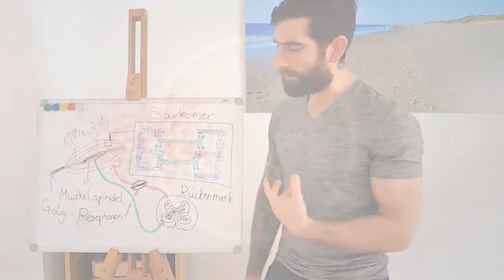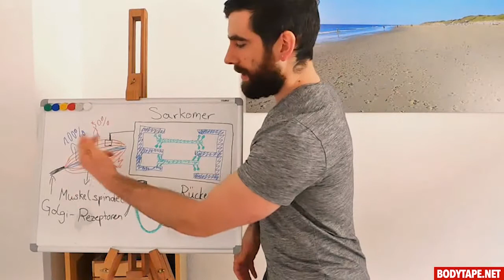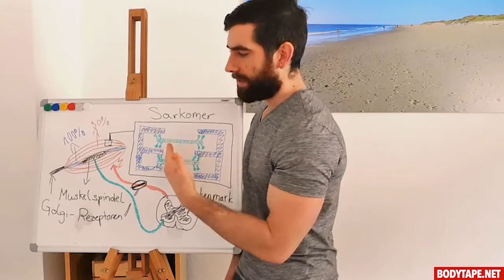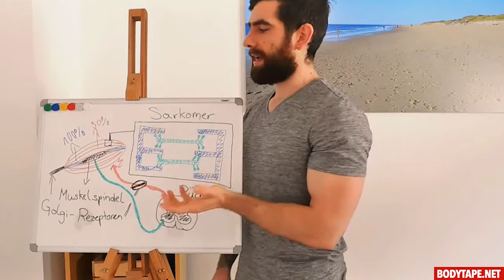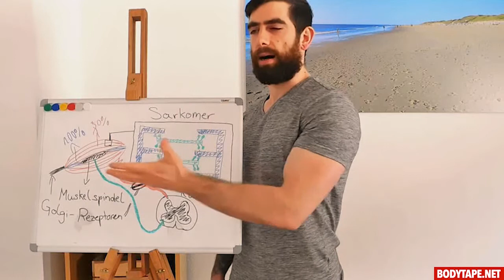MUSKELVERKÜRZUNG BEHANDLUNG - So gehts!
Eine Muskelverkürzung behandeln? So gehts!
➤ Jetzt das richtige Tape kaufen: goo.gl/p4nYV3

Falls du noch Fragen hast, dann beantworten wir diese super gerne :)

Liebe Grüße!
Immo & Team von BODY TAPE

WARNUNG:
Die Wirkung der Kinesiology Tapes ist bisher noch nicht vollkommen wissenschaftlich nachgewiesen, unsere Aussagen basieren auf unseren Erfahrungen von Therapeuten, Ärzten und Sportlern.
Bitte tapen Sie keine nicht ärztlich abgeklärten Beschwerden. Jede Erkrankung gehört in die Betreuung eines Arztes oder Therapeuten. Kinesiology Tape kann immer nur ein unterstützendes Therapieangebot sein.

Bei jeder Art von Nebenwirkung oder unangenehmen Gefühl gilt: DAS TAPE UNVERZÜGLICH ENTFERNEN!
Sollten die Beschwerden nicht besser werden, suchen Sie bitte umgehend einen Arzt auf!